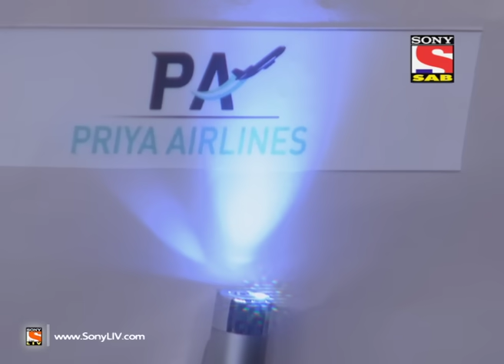Jeannie aur Juju - जीनी और जूजू - Episode 362 - The Briefcase Mystery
Vicky is extremely upset and confused as he speaks the truth in front of client which he is not supposed to speak. Jeannie observes Vicky's condition and feels guilty. Pratap fumes in anger and also rages at Vicky as he was almost about to lose out on a big deal. Watch this hilarious episode to find out more about Jeannie's magic.

What's more is, that this well intentioned Jeannie insists on making Vicky's life better and fulfilling all his wishes while actually putting him into more n more trouble at every given point -- whether at home, at office or with his fiancé!
The resident doctor of the airline, Dr Cyrus Doctor, thinks that Vicky has lost his mind and is seeing things and hence poor Vicky is grounded for 6 months; then Jeannie shows up before his fiancé and ends up breaking up the couple.
And yet it is only a matter of time before this very naughty yet lovable Jeannie will become the centre of Vicky's universe and the chase will turn into a sweet tale of romance, magic and fantasy. "For more information on your favourite show do
More Useful Links :